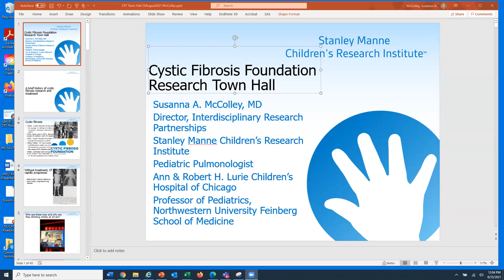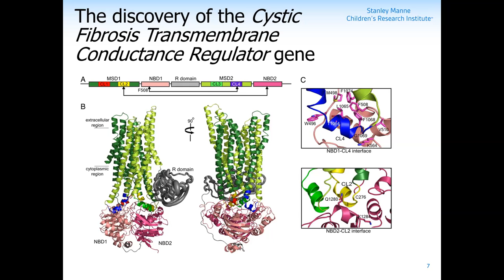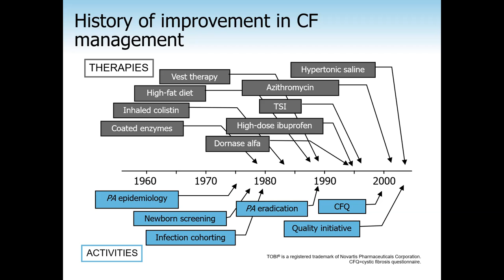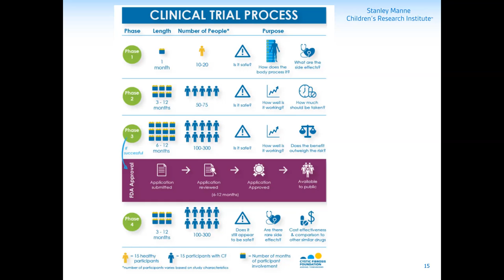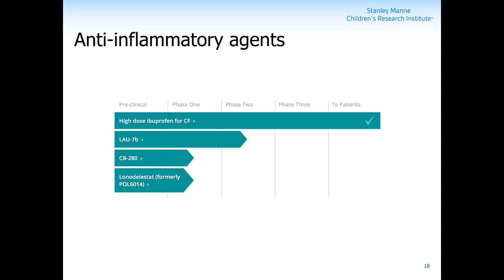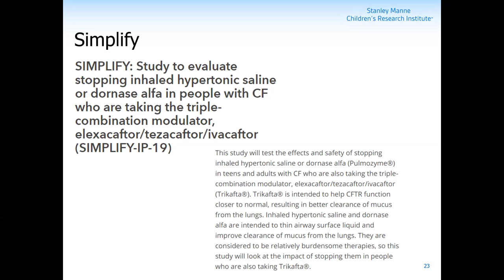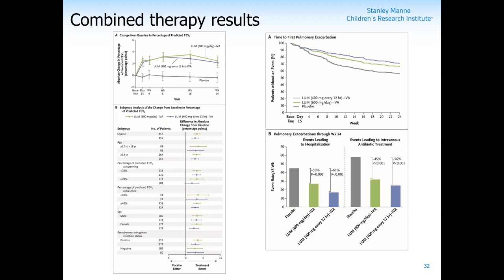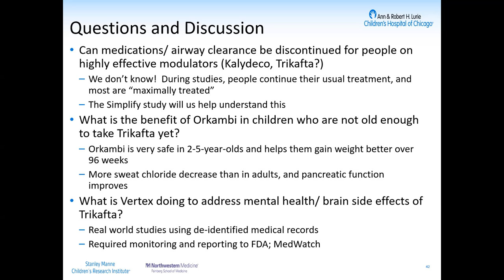Clinical Trial and Research Update with Dr. McColley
On Wednesday, August 25, 2021, Dr. Susanna McColley led an informative research update and shared recent progress with the Promise and Simplify studies along with a general update on the highly effective modulators.